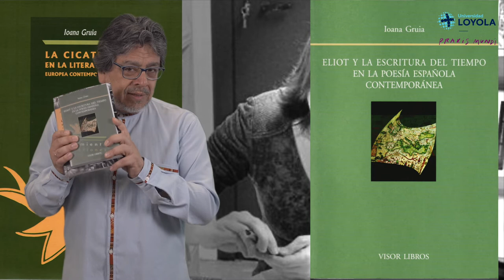«Confieso que he leído»: Fernando Iwasaki presenta a Iona Gruia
"El español es una lengua amable, seductora y amplia en cuya realidad también tienen papel protagónico autores que nacieron con otros idiomas, pero que han encontrado en el universo verbal cervantino su modo más auténtico de expresión.

Fernando Iwasaki nos ofrecerá en estos retratos la silueta verbal y apasionante de cinco voces narrativas que han venido a enriquecer la ficción y la prosa de nuestro idioma con títulos de excelente factura literaria. Fernando Iwasaki presenta a la escritora rumana Iona Gruia. Benengeli2022"